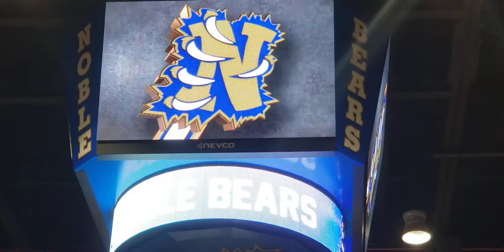8-18-20 VB Varsity P vs Noble 3 of 8